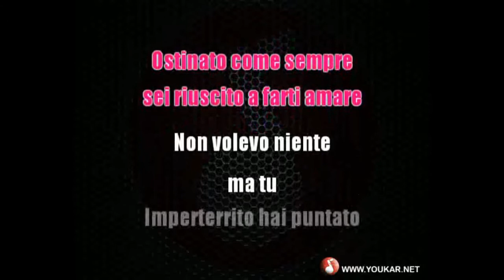Karaoke Anna Tatangelo Non volevo niente